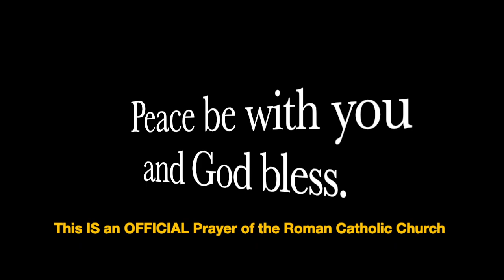Pray in Latin: Maria, Mater Gratiae